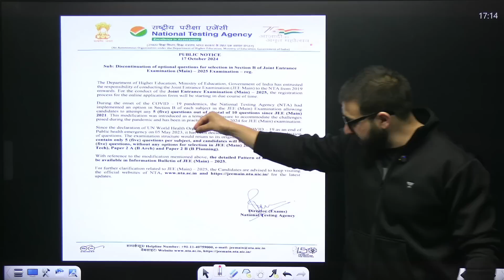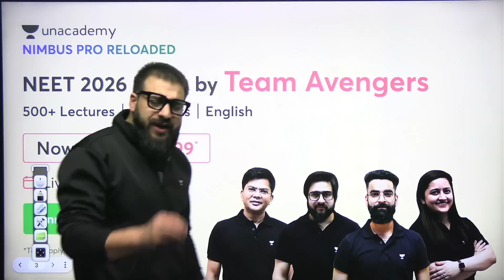Great News For NEET 2025 Aspirants | This Will Change Everything | Yawar Manzoor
➡️The NEET UG subscription price now starts at Rs. 5,999./